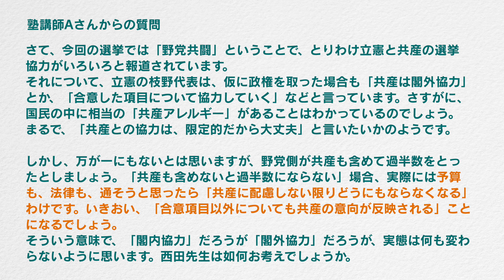「立憲が選挙のために組んだ相手は社会混乱を党是とする共産党」西田昌司がズバッと答える一問一答おまけ【週刊西田】